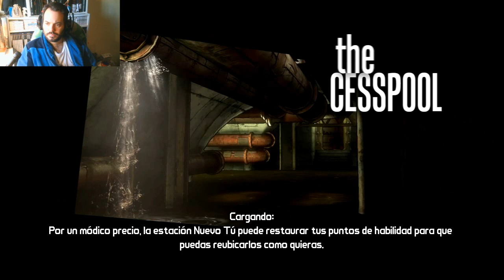BORDERLANDS - Parte 29 - Tuberías y en busca del rey Wi Wi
Formato físico jugado en PlayStation 3
FICHA DEL JUEGO
Desarrolladora: Gearbox Software
Distribuidora: 2K Games
Diseñador:  Matthew Armstrong
Año: 2009
Género: Acción-Aventura